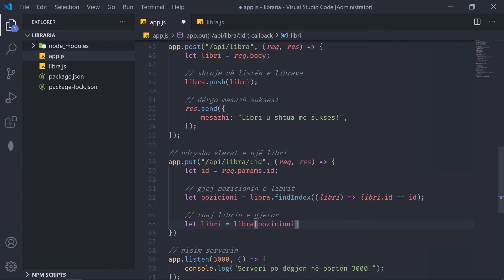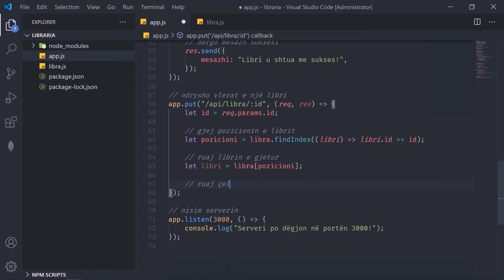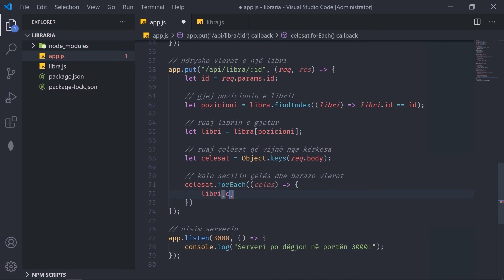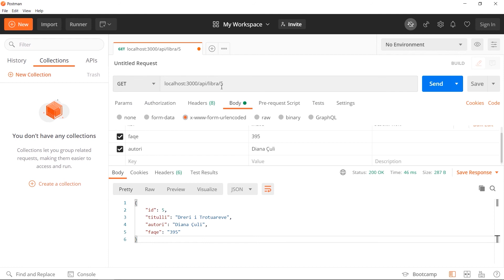Kërkesat PUT | Ndërtimi i një REST API me Node.js, Express dhe MongoDB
Videoja e njëmbëdhjetë e kursit "Ndërtimi i një REST API me Node.js, Express dhe MongoDB" ku do mësojmë të shkruajmë kërkesa PUT në programin tonë.